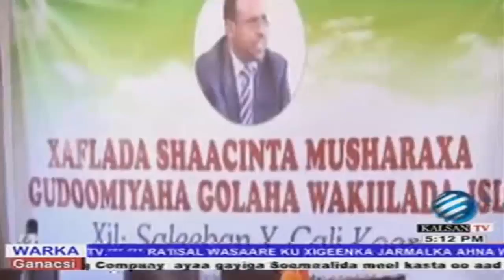Warka KalsanTv 02052017